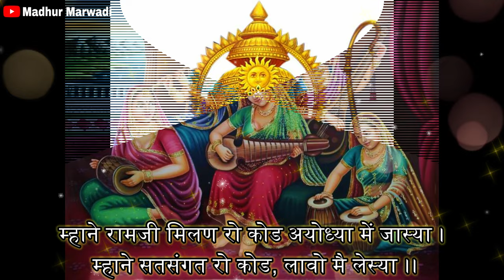Ram ji New Bhajan Song म्हाने सतसंगत रो कोड | mane ramji milan ro kod | Madhur Marwadi@MadhurMarwadi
म्हाने सतसंगत रो कोड, लावो में लेस्या | mane ramji milan ro kod bhajan |Madhur Marwadi @MadhurMarwadi
||🙏🏻 जय श्री कृष्णा सा 🙏🏻||

❇आप सब का @Madhur Marwadi चैनल पर बहुत-बहुत स्वागत करती हूँ |
❇जहाँ आपको सभी देवी देवताओं के गीत और रातिजोगा के गीत और जाचा बच्चा गीत ओर आरती सुनने को मिलेंगे |
और हमे कमेंट में जरूर बताए की आपको भजन कैसा लगा |
For more, comment us for your choice of           any Geet, Bhajans and your thoughts...